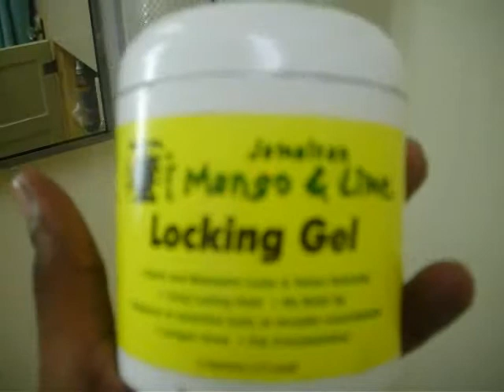dread update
question: how do i get the crinkle out of my dreads i dont crinkle my hair and i wrap it up b4 i lay down. plz help. lol